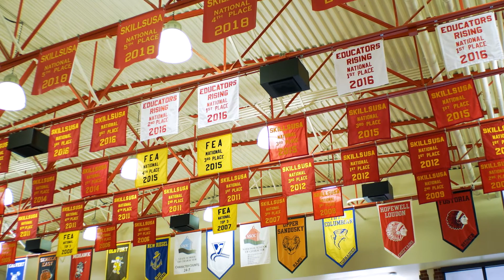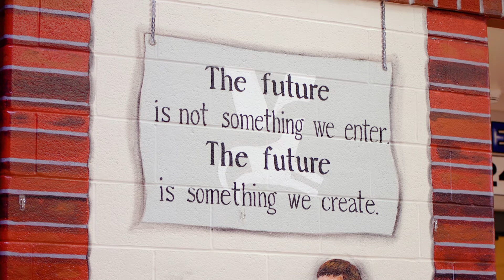TSEP 2020 Annual Meeting - Partnership in Development Award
Vanguard-Sentinel Career & Technology Centers was the recipient of the Partnership in Development Award at the Tiffin-Seneca Economic Partnership 2020 Annual Meeting February 27, 2020.

Video by Dead Shark Productions